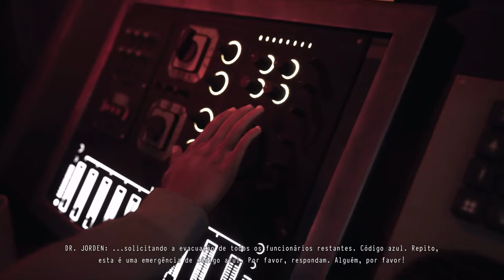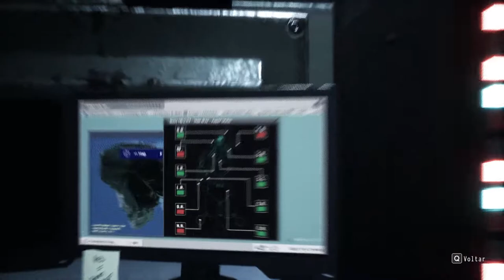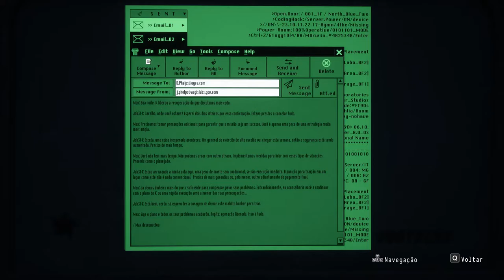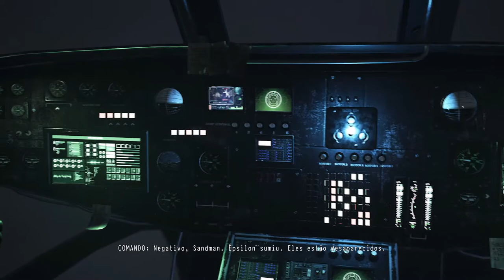DAYMARE 1998 CAPITULO 1 GAMEPLAY I JOGO PARECIDO COM RESIDENT EVIL 2 REMAKE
DAYMARE 1998 - O Início de Gameplay Em português PTBR !